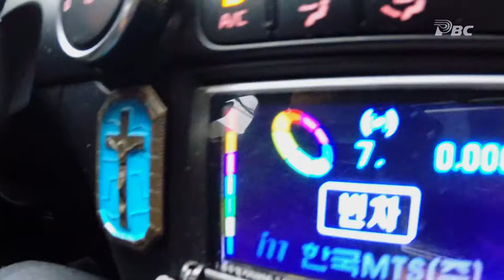[인터뷰 아! 사람] 제4회-안산 운전기사 사도회 1부